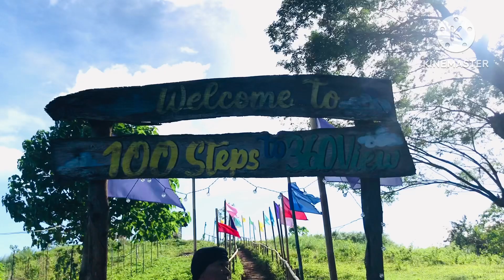At the Mountain Over looking 100 steps in Norzagaray Bulacan Philippines